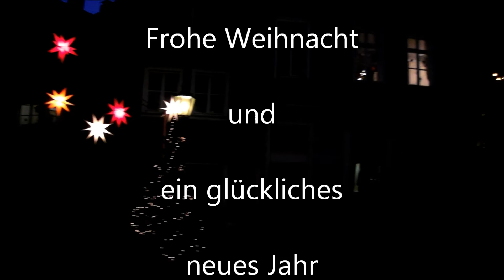WetChristmas Langenberg 2014